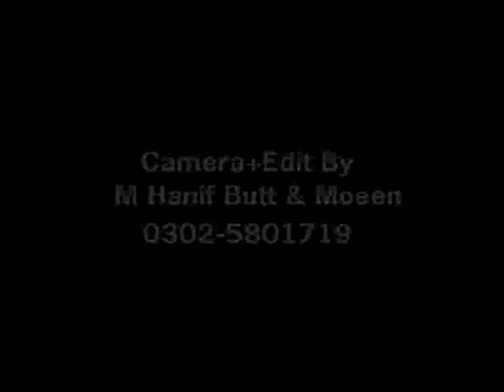jhelum maa da dil